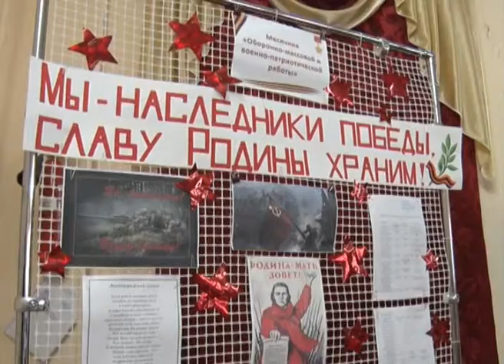Историческая викторина «Горжусь историей Отечества»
В центре детского творчества в рамках месячника оборонно-массовой и военно-патриотической работы в форме игры прошла историческая викторина  «Горжусь историей Отечества».